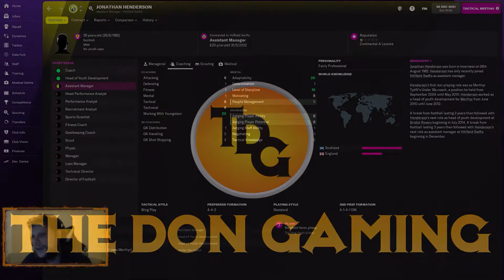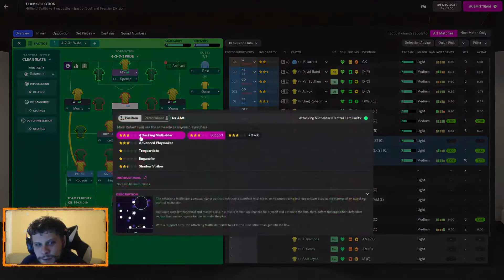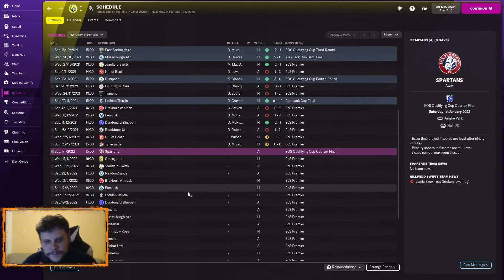FM22 Build a Nation EP2 Hillside Swifts - Bringing in our Style - Football Manager 2022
Today we continue our FM22 Build a Nation save with Iverkiething Hillside Swifts, where we start to implement our changes on the team in Football Manager 2022

The channel banner was made by Zulu Ninja who does an amazing FM twitch stream, please show him some love.

This save has been possible thanks to the amazing work Mozza has done on both realistic and this Independent Scotland Database, huge thanks to him, if you would like to play this database link is here